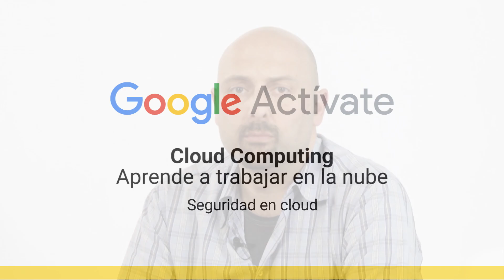MOOC Cloud Computing - 3.1 Seguridad en cloud - Google Actívate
Objetivos de este módulo:
- Analizar las implicaciones de seguridad de una solución cloud
- Comprender las obligaciones que tiene tanto el proveedor como el consumidor
- Nuevas opciones de seguridad en el mundo cloud